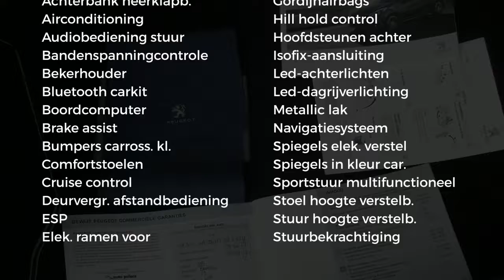Peugeot 208 ACTIVE 82PK | Navigatie | Lichtmetaal | AIRCO | CRUISE